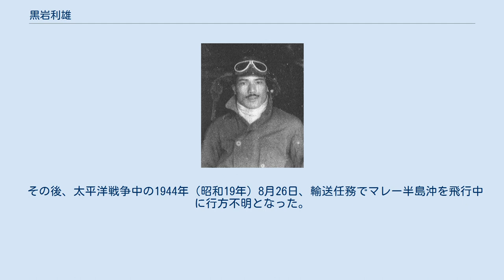黒岩利雄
黒岩 利雄（くろいわ としお、1908年（明治41年）12月25日 - 1944年（昭和19年）8月26日）は大日本帝国海軍の戦闘機操縦士。
 1908年（明治41年）12月25日福岡県に生まれた。
1926年（大正15年）佐世保海兵団に入隊。
1928年（昭和3年）操縦練習生13期を修了し、戦闘機操縦士となった。
 1932年（昭和7年）空母加賀乗組み時、第一次上海事変勃発により加賀は上海沖に出動した。
2月7日飛行隊は公大基地に進出、22日生田大尉率いる三式艦戦3機の2番機として、一三艦攻3機とともに蘇州攻撃に参加した。
蘇州上空においてアメリカ人義勇兵のロバート・ショート操縦するボーイング218と交戦し、これを共同撃墜した。
これは日本陸海軍を通じて初めての、航空戦による撃墜だった。
日本国内で大きく報道され、黒岩らは野村第三艦隊司令長官から感状を授与された。
 事変後は内地で教員任務についた。
坂井三郎は、その著書に佐伯空での訓練で黒岩に簡単に負かされたことを記し、また対談において巧かった戦闘機搭乗員の筆頭に挙げている。
 支那事変が始まると一等飛行兵曹として大村空から楠次郎吉二等飛行兵曹、松村百人、岩本徹三一等飛行兵を伴い、1938年（昭和13年）2月付で十三空に配属となり、南京に進出した。
2月25日、南昌老営房飛行場爆撃に向かう中攻35機編隊の掩護任務で出撃。
戦闘機隊第1中隊（田熊繁雄大尉指揮）の第3小隊長となる。
迎撃に上がった中ソ連合部隊のI-15、I-1630機あまりと交戦し、I-16 2機うち1機を撃墜確実、I-15 1機を撃墜（不確実）したが、その直後I-15数機に追われ攻撃を受けたため、戦線を離脱。
3月、編成換えにより十二空に転属、8月までに13機撃墜を記録した。
これは支那事変における撃墜数で岩本徹三の14機に次ぐ記録だった。
黒岩はその荒っぽい戦法から「悪童」と評された。
 1939年（昭和14年）、31歳になった黒岩は飛行兵曹長に昇進後、高齢を理由に除隊し、民間航空会社である大日本航空の操縦士になった。
1940年（昭和15年）2月5日16時55分、同社の福岡発那覇経由台北行DC-2型機「阿蘇号」を操縦中、「右エンジン不調、魚釣島に不時着す」の無線電信を残して消息を絶ったが、翌朝同島北岸に不時着しているのが発見され、のちに日本電信電話公社第3代総裁を務める米沢滋逓信局無線課技師ら乗客乗員13名全員が救助された（大日本航空阿蘇号不時着事故）。
 その後、太平洋戦争中の1944年（昭和19年）8月26日、輸送任務でマレー半島沖を飛行中に行方不明となった。